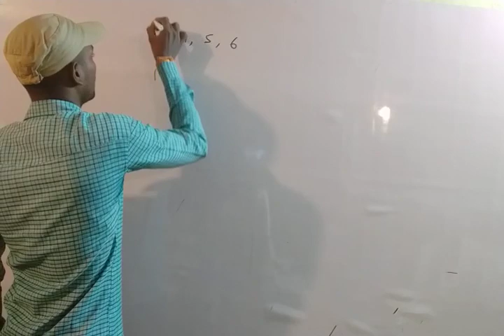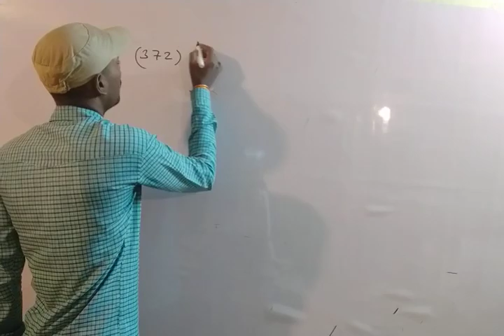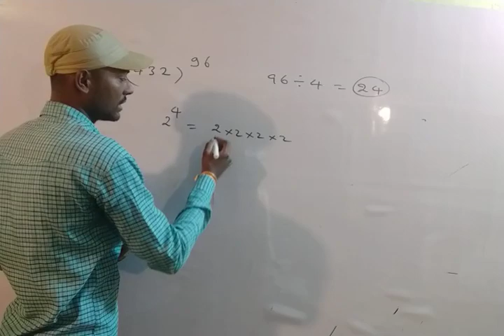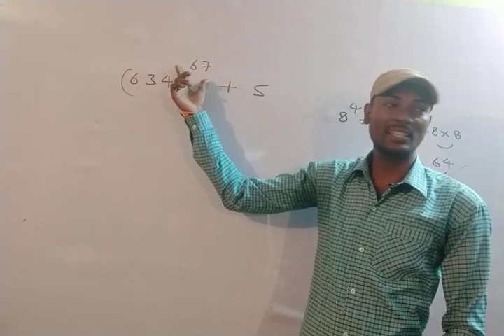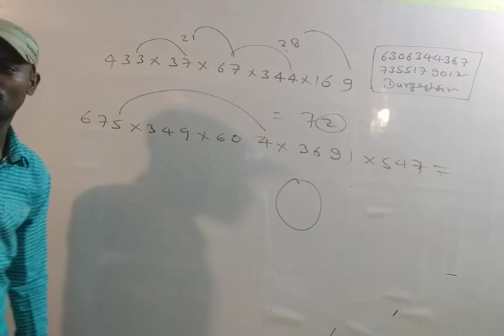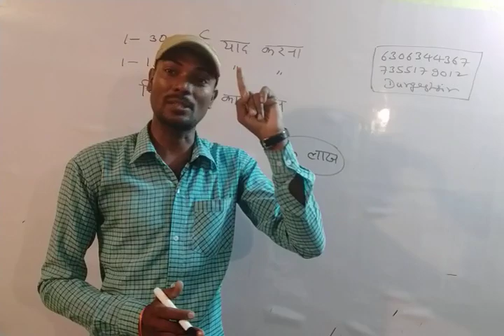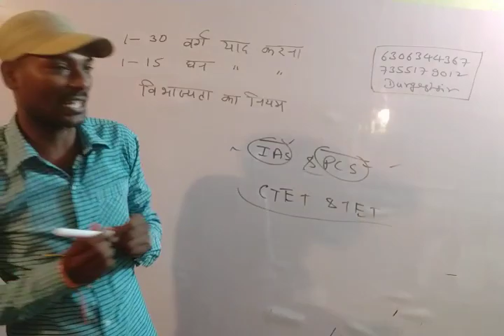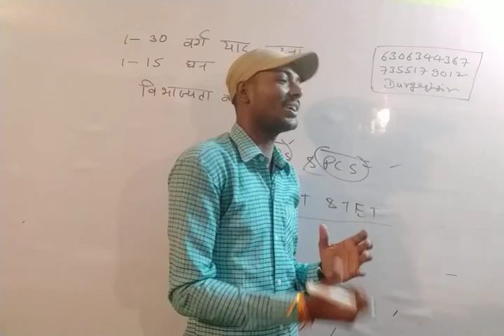Maths Trick -इकाई अंक ज्ञात करने की ट्रिक |Number System trick to find first number of power values